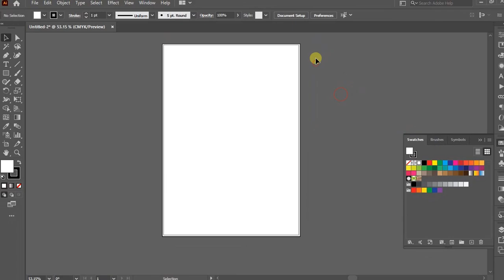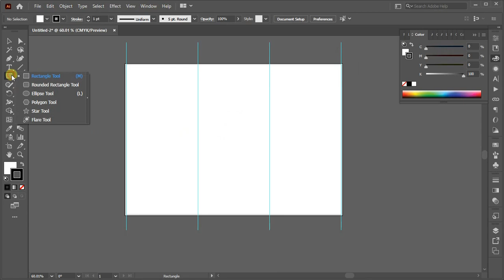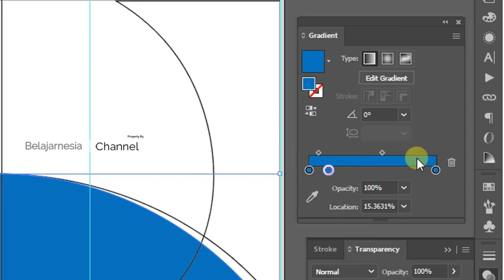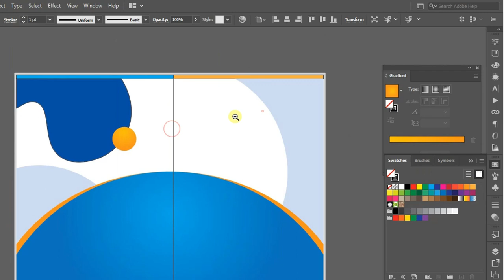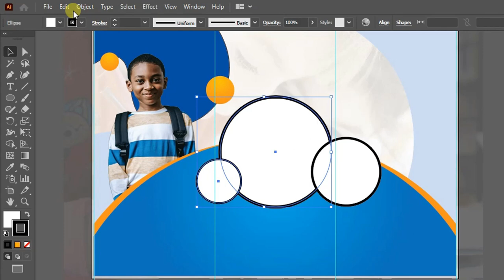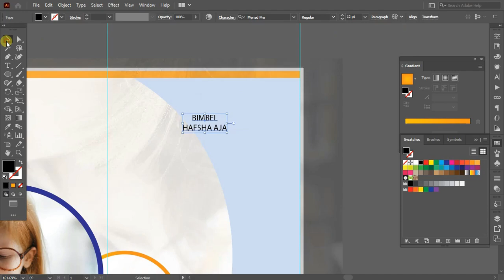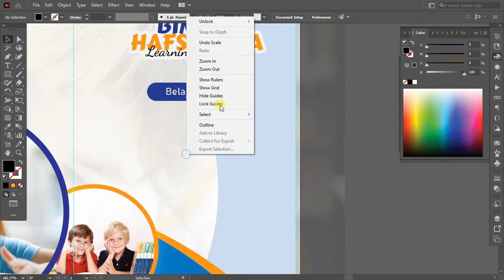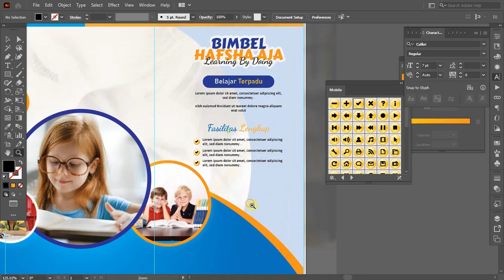[ Free file ] Brosur Bimbel 01/07 : Keren ..! Mudahnya Brosur Bimbingan Belajar Illustrator